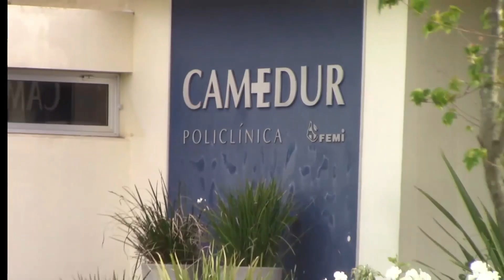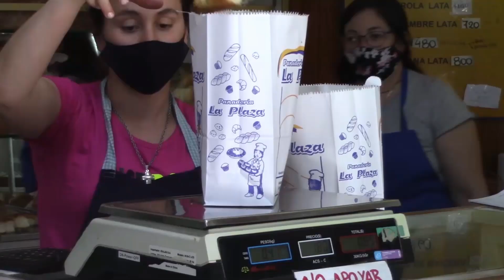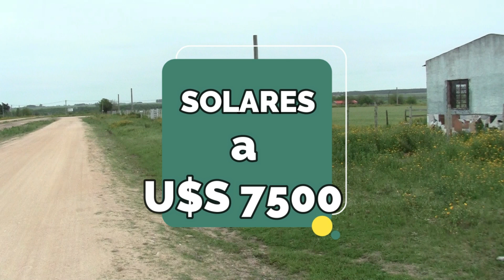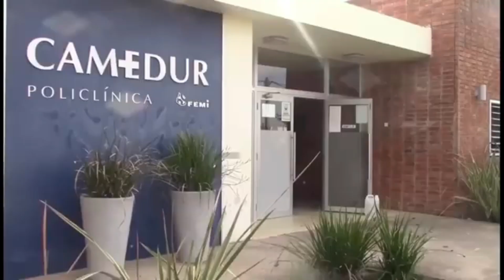noticias 04 01 24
Se levantó la emergencia agropecuaria salvo en los rubros hortícola y frutícola que se mantiene hasta el 31 de marzo.

Si su destino es Durazno al momento de veranear, tiene que saber que se fijaron nuevos precios para acampar asi como otros servicios de parrilleros, quinchos y mesas.

La semana que viene se reúne una comisión de eventos con el Municipio para organizar los días de carnaval en Sarandí del Yi